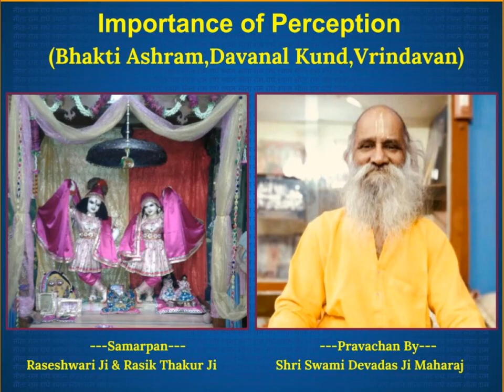Perception ( दृष्टि में सृष्टि )